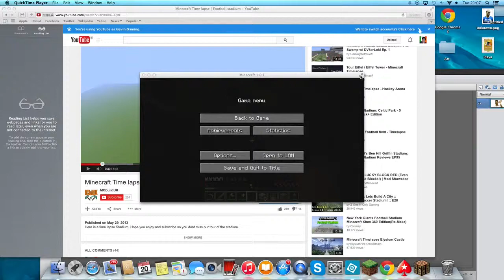Minecraft PC - I'm on the edge!